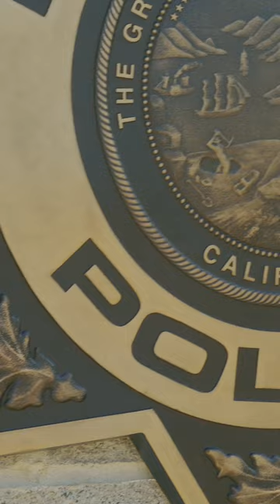City Veterans - Jacob